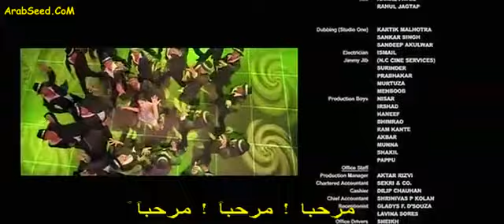Welcome -Welcome with arabic subtitles.rmvb